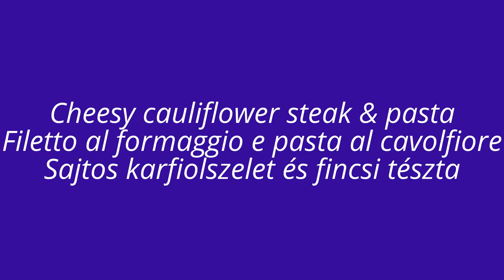Healthy Vegan Cheesy Cauliflower Steak and Yummy Pasta Recipe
And forgive me the quality of these very first videos :-)
The Countrystyle Raw
Abracadabraw!
Raw rendez Vous
Hit The Raw Jack!
English
Italiano
Espanol
German & Hungarian versions on the way... GIMME TIME! :-)
Healthy Vegan Cheesy Cauliflower steak and yummy pasta recipe. Pasta al cavolfiore e filetto al formaggio. Nyers karfiolszelet és fincsi karfiolos spagetti. As for the cheese you can use macadamia nuts prepared with some garlic and salt in your food processor or nutritional yeast (not raw) Come formaggio, puoi usare noci di macadamia, aglio e sale, o il lievito alimentare che però non è crudo.
A sajt lehet étkezési éleszto vagy nyers magbol fokhagymaval es soval készitett finomsag.

There are a variety of raw food diet recipes for you to try in my YouTube channel.